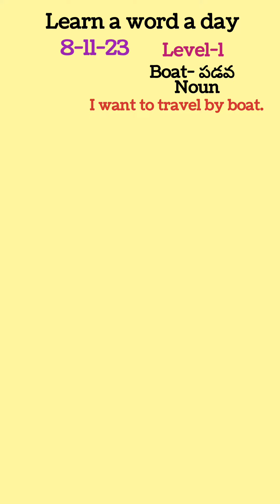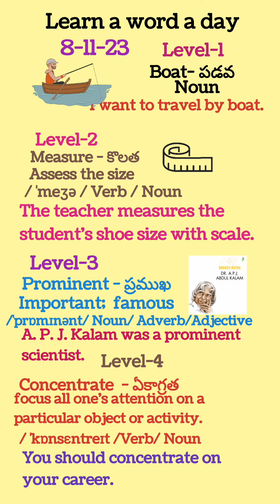Learn a word a day@8-11-23